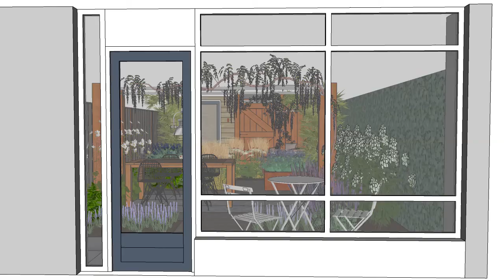Achtertuin Veghel 01